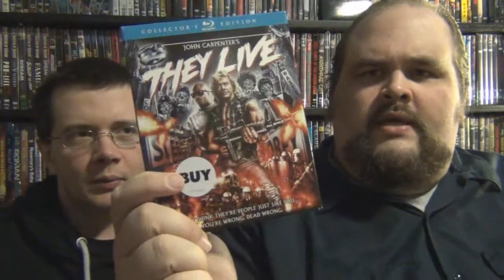They Live (1988) - Movie Review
A drifter discovers a pair of sunglasses that allow him to wake up to the fact that aliens have taken over the Earth.

Want to send me something in the mail to show in a video or as a gift?